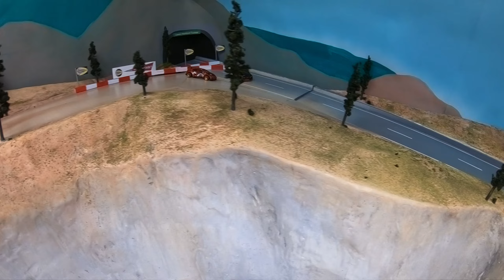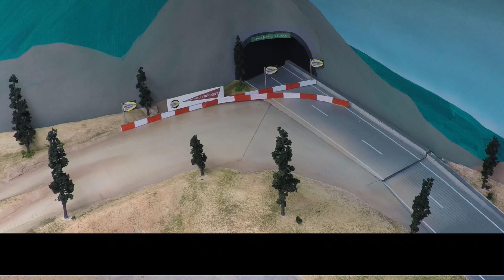GTR DIECAST RALLYCROSS S1 (Head-2-Head #5)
Welcome to Gravity Throttle Racing, Home of Diecast Rallycross! This is our inaugural season and we have 22 drivers from around the globe ready to compete. You're watching Group 2, race 5 of 10, in the head-to-head competition.